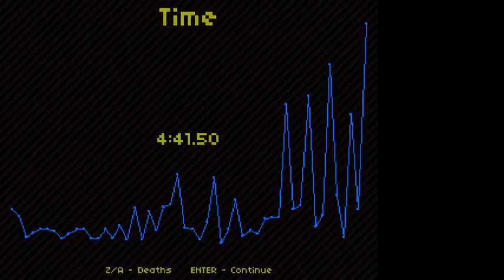Give Up, Robot Speedrun 4:41.50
I finally got a run with 6 disco balls (ten deaths or less). I died on level 2, 18, 38, 41, 42, 46, and 48 (twice) for a PB of 17 seconds. Fun fact: I got a run directly before this that would've been a PB. But, I only recorded the moments before and after the run,  and not the actual run.